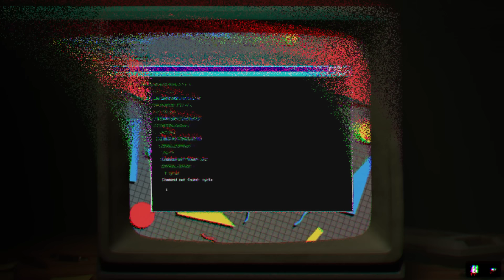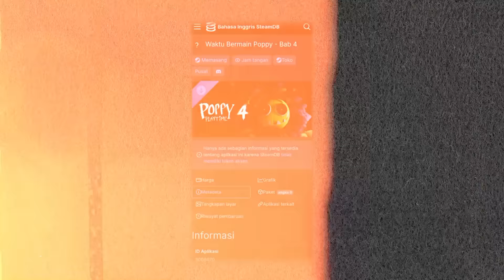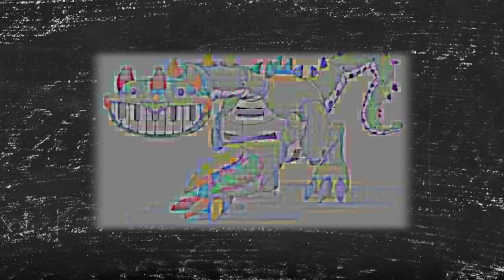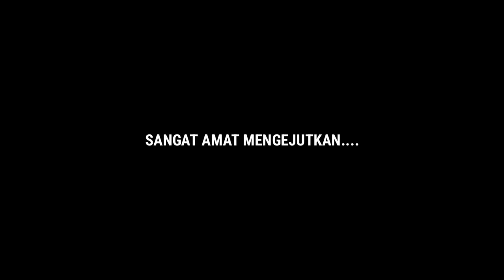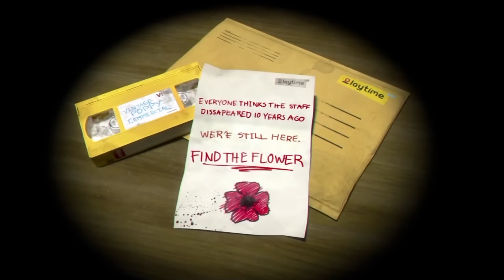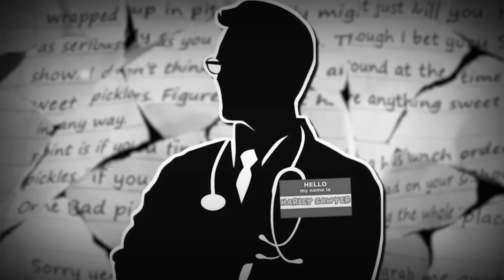SOSOK MATA INI ADALAH TEMAN KITA, HARLEY TERNYATA MASIH HIDUP !!! Poppy Playtime Chapter 4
~DESKRIPSI~

UNGKAP SOSOK ASLI MONSTER DI POPPY PLAYTIME CHAPTER 4 !!!

Halo semuanya kembali lagi di channel zaky4032 & pada video kali ini kita akan membahas tentang Game yang sedang ramai & hangat di bicarakan para player, yaitu POPPY PLAYTIME, ini adalah game horror bertemakan boneka yang sudah sejak 2021 rilis, berbeda dengan topik sebelumnya, kali ini kita akan membahas tentang beberapa informasi baru seperti teaser baru untuk poppy playtime chapter 3, cukup menarik perhatian, apa saja itu ? penasaran ? So langsung aja cek this video.

《JADWAL UPLOAD》
HARI = RANDOM
JAM   = 13:00/15:30 WIB